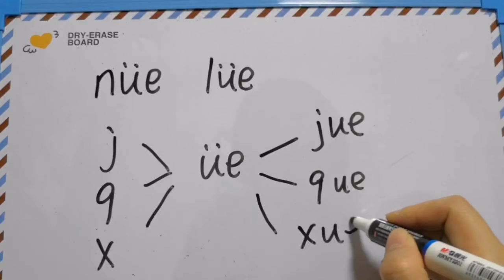Learn Chinese Alphabet | Mandarin Pinyin Pronunciation Guide | Pinyin Lesson 14 - üe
This video introduces a new series of lessons I'm making to teach Chinese pronunciation using Pinyin.  Pinyin is a method of phonetically writing Mandarin Chinese using the latin alphabet.  In this series I will teach you to read, write, and pronounce Chinese words using Pinyin.

In this lesson you will learn what pinyin is used for, as well as be introduced to the components that make up a Pinyin word.  Pinyin words are made up of an intial component, a final component, and a tone.  In the rest of the series I will teach you how to properly pronounce all of the initials and finals in pinyin.  Once you know how to pronounce pinyin and the four tones you will be able to properly pronounce any word in Mandarin Chinese.

I hope you enjoy this lesson series!

Thanks!

Pinyin Finals: a o e i u ü ai ei ui ao ou iu ie üe er an en in un ün ang eng ing ong

Pinyin Initials: b p m f d t n l g k h j q x z c s zh ch sh r y w

To recognize and read the syllables as a whole：zhi chi shi ri zi ci si yi wu yu ye yue yuan yin yun ying